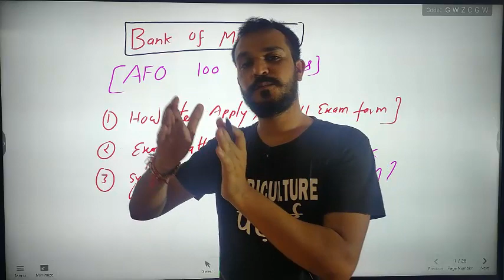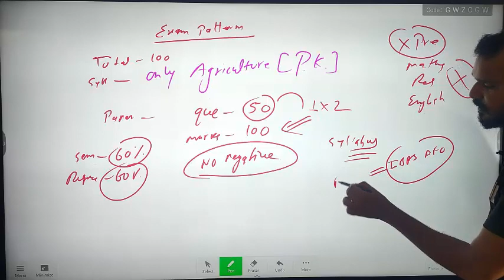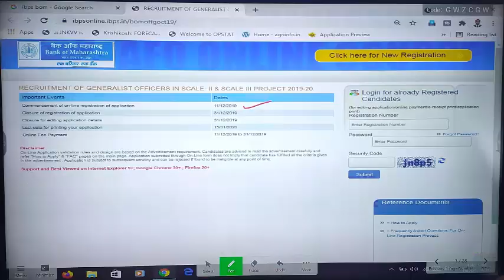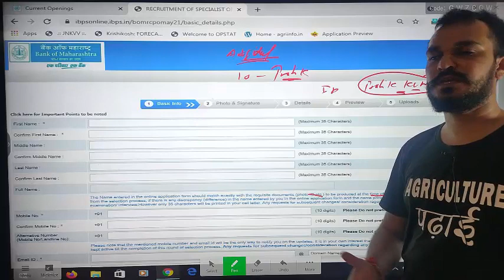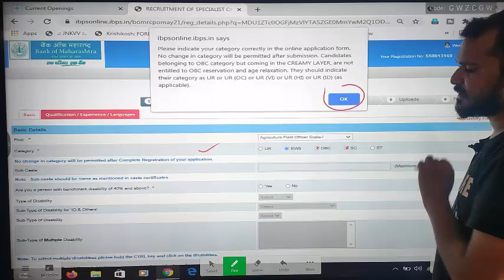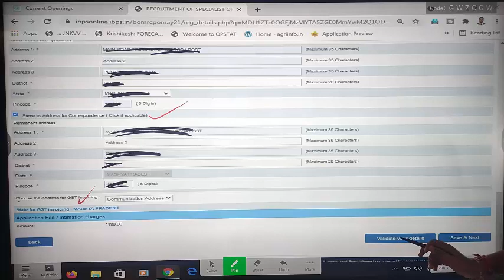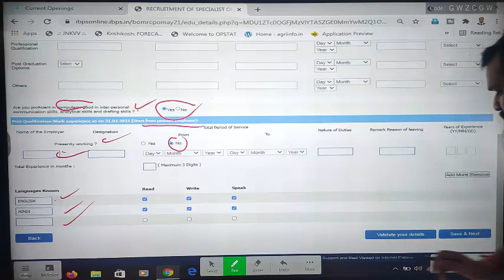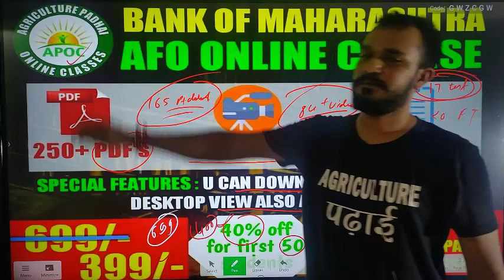Bank of Maharashtra-AFO || How to fill exam form || Exam pattern || Online course || Syllabus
Hello aspirants
Golden opportunity for Agriculture Students.
Bank of Maharashtra AFO 100 posts only Agriculture asked in the exam

In this video I have explained how to filled exam form

IBPS_AFO
BOM AFO
RAEO
SADO
NABARD
PAT
BHU
PRE PG

bank of maharashtra app se loan kaise lete hain,
bank of maharashtra app se mobile number kaise change kare,